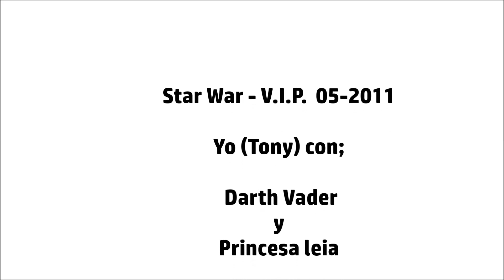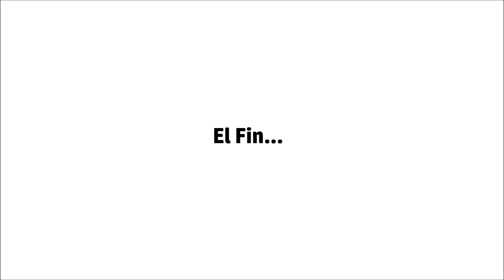Star War - V.I. P. - Tony - 05 / 2011